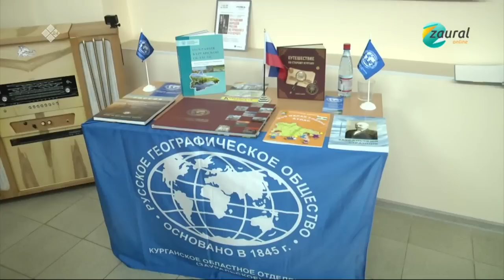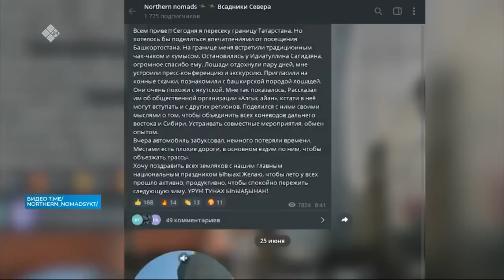«Олох үөһүгэр» биэриигэ: Өймөкөөнтөн Москваҕа саха атынан тиийбит Дугуйдаан Винокуров (19.09.22)